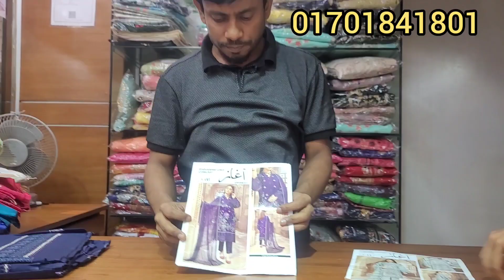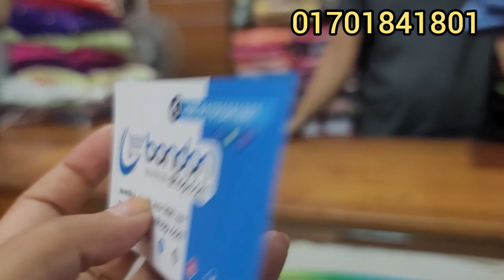পাকিস্তানি জোহরা ব্যান্ডের ড্রেস কালেকশন / johra